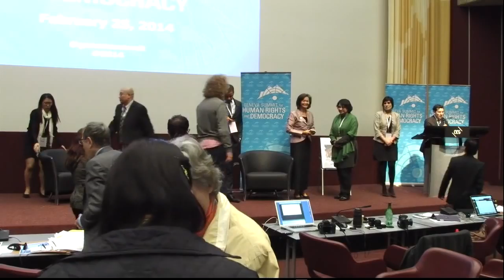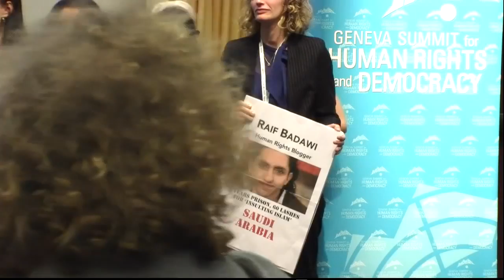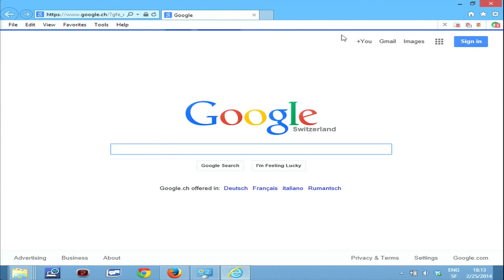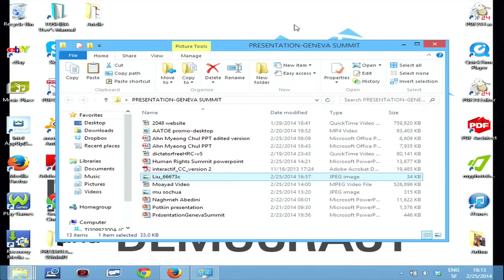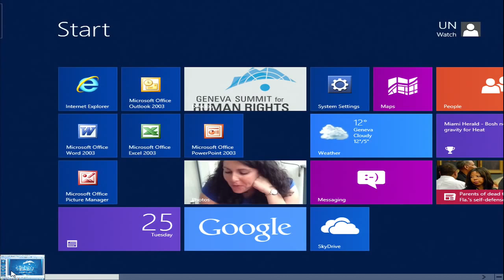2014 Geneva Summit: Program of Action: How Diplomats, MPs and Activists Can Make A Difference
Program of Action: How Diplomats, MPs and Activists Can Make A Difference

Moderator: Hillel Neuer, UN Watch Executive Director
Jacob Mchangama, Co-Founder of The Freedom Rights Project
Mu Sochua, Cambodian MP, Liberal International Representative
Yang Jianli, Chinese Political Dissident

6th Geneva Summit
February 2014